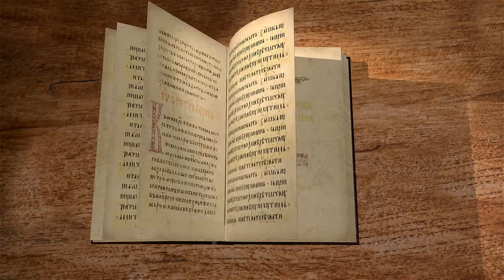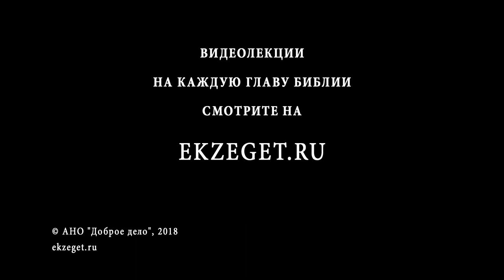Евангелие от Иоанна. Глава 4. Сергей Худиев. Новый Завет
Беседа Господа Иисуса Христа с самарянкой у колодца Иакова. Вера самарян. Возвращение Господа в Галилею. Исцеление сына царедворца в Капернауме.